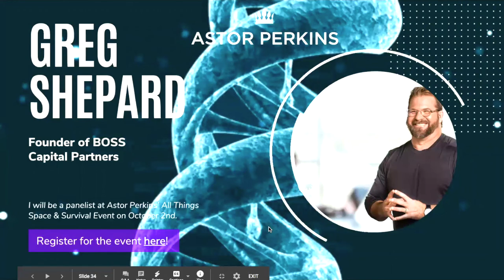Innovating with Scott Amyx: Astor Perkins Survival Investor Roundtable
Astor Perkins’ All Things Deep Tech & Survival October 2nd Event: Astor Perkins Survival Investor Roundtable

Moderating the roundtable will be Scott Amyx, Managing Partner at Astor Perkins

Maximilian Winter is the founder & CEO of Neue Fund. He is a fourth-generation entrepreneur and investor with 30+ portfolio companies across life sciences, healthcare, and deep tech in his venture capital investment vehicle Neue Fund. He is on the board of his family's manufacturing enterprise, Fritz Winter Iron Foundry, one of the largest independent automotive foundries in the world. He is also a former Wall Street investment banker. He has had a last-minute flight issue so Krish Ramadurai, Principal at Neue Fund will be filling in for him.

Greg Shepherd is the founder of BOSS Capital Partners. He is an active investor, a serial entrepreneur and a TEDx speaker. Two of his former companies were acquired by eBay for over $900M. He has won the Tech Deal of the Year Over $250 million, Private Equity Deal of the Year Over $500 million to $1 billion and Cross Border Deal of the Year Over $500 million to $1 billion to name a few. He is also the author of “Meet the BOSS - The Agile Playbook for Startups”

Sergey Young is the founder of the $100M Longevity Vision Fund. He made his name delivering above-average returns as an investor and fund manager with over $2 billion in AUM. Sergey’s investment experience in human longevity, digital healthcare, online education, and real estate technologies spans over 20 years, making him one of the most qualified experts in this field. Sergey went on to co-found the NY-based Peak State Ventures fund in 2016, followed by his current fund. He is also the Development Sponsor of Longevity XPRIZE and Innovation Board Member at XPRIZE Foundation.

Alex Fair, MS is the Founder and CEO of MedStartr. He is a trained scientist, working in physics, then cancer and finally in heart disease research. He is a serial entrepreneur with startups such as Expert-Med, Scanbuy.com, FairCareMD.com, MPADS.com, Dr1st.org and others.

Harpreet Singh Rai is the CEO of Oura and a member of its board. ŌURA is a Series B startup that has raised a total of $76.5M in funding. Under his leadership, Oura has grown to a team of over 150 employees and has launched its generation 2 ring, shipping over 250,000 units to 98 different countries to organizations such as NBA, WNBA, NASCAR, and many others. Before Oura, he was a portfolio manager at Eminence Capital. He began his career in Morgan Stanley’s merger and acquisitions group. Harpreet studied electrical engineering at the University of Michigan.

And Dr. Jim Flatt, CEO of BrightSeed who gave us the keynote earlier.
Please help me welcome our panelists.

Scott Amyx

Energize, inspire & engage your audience. Book Scott Amyx today for valuable insights into the future of work, productivity & society.

About Scott Amyx

Scott Amyx is the Managing Partner at Astor Perkins, Forbes New York Business Council Member, Singularity University/ Smart City Accelerator mentor and startup board member and SXSW Pitch (formerly SXSW Accelerator) judge. Scott is a Tribeca Disruptor Foundation Fellow, a disruptive innovation awards program of Tribeca Film Festival. Scott is a national Sloan Fellow/ Woodrow Wilson Fellow. He has spoken at TEDx on exponential technologies, Fourth Industrial Revolution & success. Scott is a global thought leader, futurist, voted top 10 international keynote speaker, & author on smart cities, the Fourth Industrial Revolution and winner of the Cloud & DevOps World Award for Most Innovative and was voted Top Global Exponential Technologies Expert by Inc. Magazine, HP Enterprise, and Postscapes & Top 10 Global Keynote Speakers by Speaking.com. Scott has been nominated to the World Economic Forum as a committee member for the Future of the Internet. The Republic of Korea nominated Scott to present at the ITU Telecom World, United Nations. Sovereignties, governments, multinationals, and international consulting & research firms look to Scott for unrivaled insights and pulse on the changing landscape.

Scott has been featured on New York Times, TIME, Forbes, The Washington Post, WIRED, TechCrunch, Inc., Pew Research, Chicago Tribune, InformationWeek, Forrester, & television & radio programs. He has spoken or scheduled to speak at TED, European Commission, World Economic Forum, ITU Telecom World/United Nations, International CES, Internet of Things World, IBM Insight, Amplify, Watson IoT, InterConnect, Cloud Expo Europe, & more. Scott is the co-author of Internet of Things and Data Analytics Handbook, an academic publication by John Wiley and Sons and The Advances in Information Security, Privacy, & Ethics Book Series: Managing Security Issues and the Hidden Dangers of Wearable Technologies, an academic publication by IGI Global.